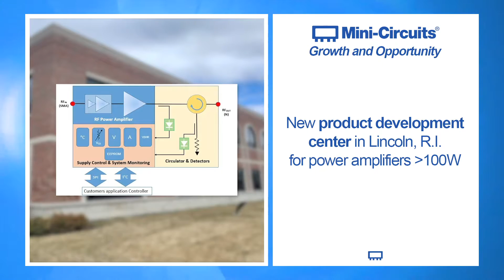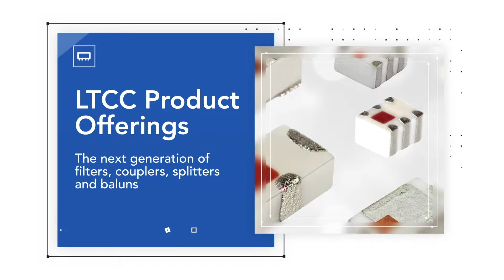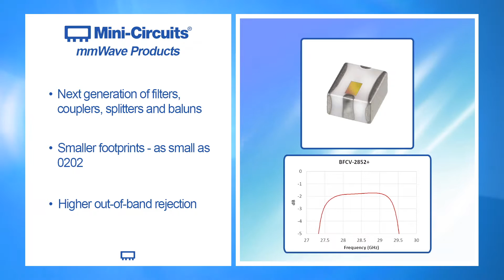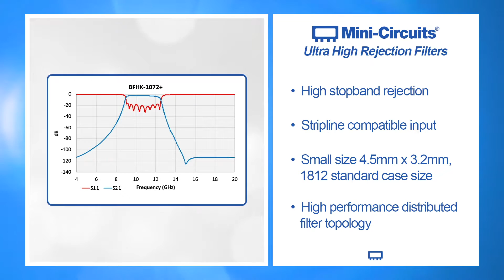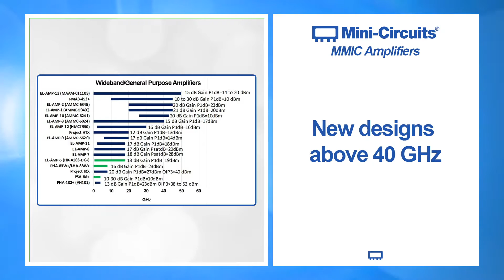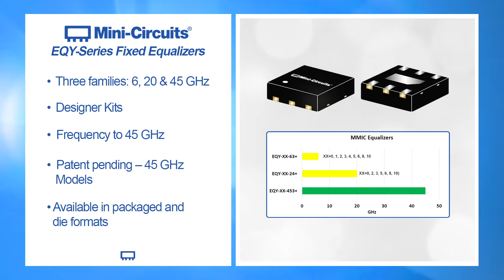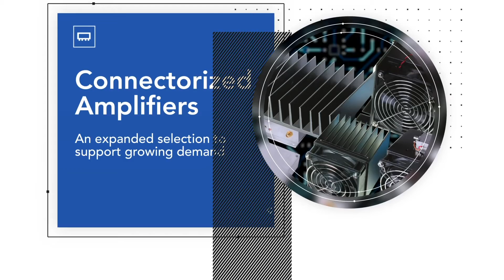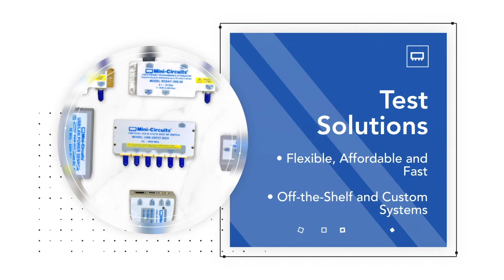Mini-Circuits 2020 IMS Virtual Walkthrough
Mini-Circuits has been growing faster than ever, expanding some of our product lines by as much as 50% in 2020 alone! With our latest in-house designs, we've diversified our portfolio for the continued development of the mmWave bands and solidified our position as the world's preferred supplier for the next generation of wireless applications.

Our virtual booth at IMS 2020 will showcase everything that's new at Mini-Circuits, and we're looking forward to meeting with old friends and new ones in this exciting online format. We'll have engineers and industry veterans standing by to help solve your engineering challenges and chat about the latest advances in the field.

Mini-Circuits is the world’s preferred supplier of RF and microwave components and systems. With 14 design, manufacturing and sales locations in nine countries, as well as hundreds of sales channel partners worldwide, Mini-Circuits offers 27 product lines comprising over 10,000 active models. Over 20,000 customers choose Mini-Circuits for the demanding quality standards, world-class customer support, on-time delivery and value pricing that have earned the industry’s trust for over 50 years.